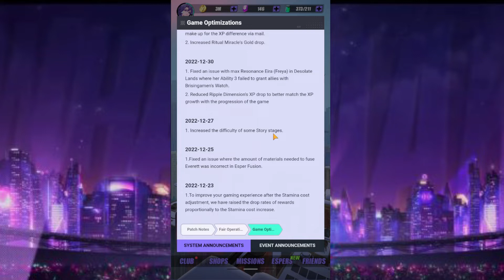[Dislyte] Day 5 New of New Start: A lot Of Gated Progress...But There is a Plan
In this video I recap the last 5 days of a newly formed free to play account on the test server.